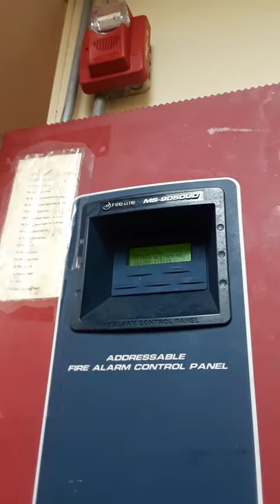Fire Lite Fire Alarm Panel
Fire alarm panel at my restaurant job. I had permission to access the inside the panel. Alarms are Gentex Commander 3s and Honeywell pull station. Something bad is happening to the fire alarm system in Emmaus High School.